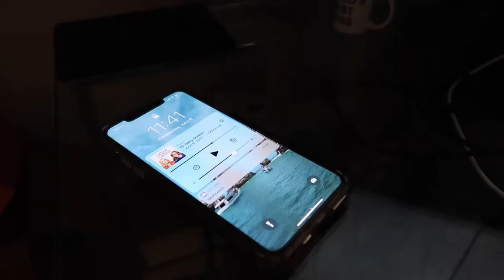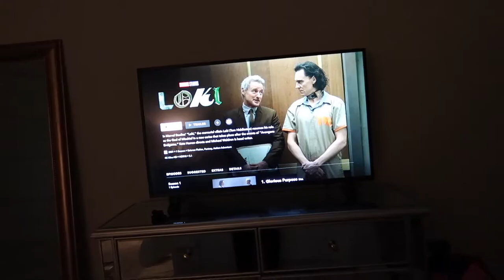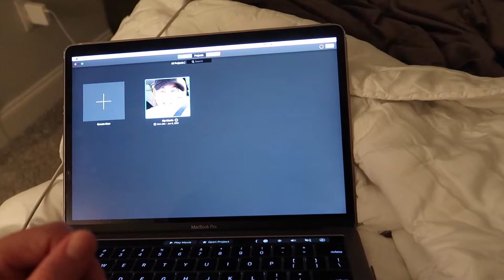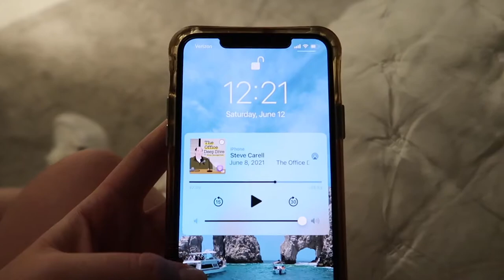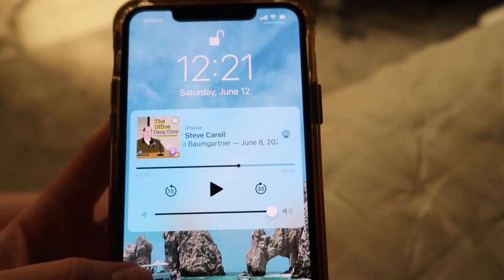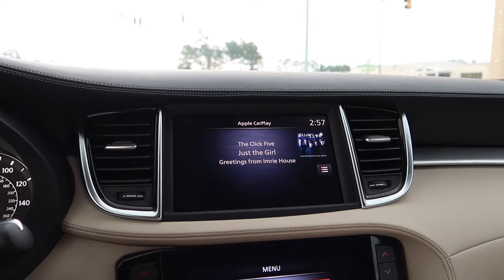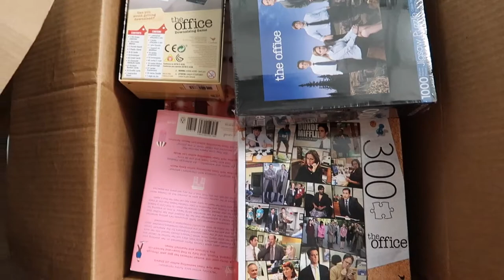days in my life | gym essentials, selling all of my clothes, fitness update, body image chat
hi friends! it has been a few weeks since I've uploaded which is crazy but we are back! this is a SUPER LONG vlog but I hope yall enjoy! We talk about so much and do so much. let me know some sit down style videos you would like to see me film this week! xoxo

Make sure to leave me a comment letting me know what you want to see next on my channel! I love recommendations and appreciate them SO much.

I post new videos 2 - 3 times a week, and would love for you to join the fam!